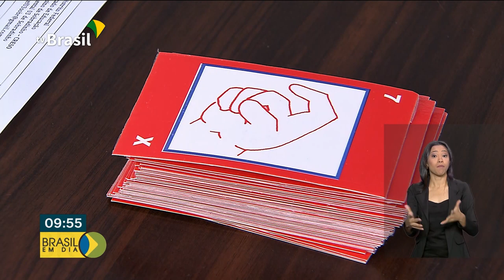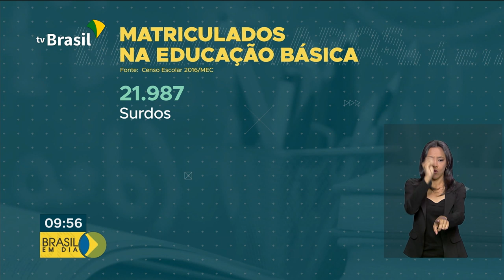Hoje é o Dia Nacional dos Surdos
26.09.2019 - Confira na reportagem a importância da Língua Brasileira de Sinais na inclusão das pessoas surdas em nossa sociedade.